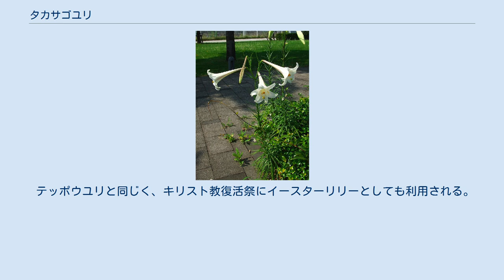タカサゴユリ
タカサゴユリ（高砂百合、中国語: 台灣百合、英語: Taiwanese lily）はテッポウユリ亜属の植物。
台湾原産。
 台湾を意味する古称である高砂国に由来する。
原産地の台湾では「台湾百合」（台灣百合）、「高砂百合」と呼ばれている。
なお、テッポウユリとの類似性から日本では「ホソバテッポウユリ」と呼ばれる場合もある。
 タカサゴユリはテッポウユリに似るが、茎が比較的太く丈夫で、丈が 1.5m ほどに生長するものもある。
花期は7 - 9月、花長は 15-20cm、直径は 5cm より大きめと、テッポウユリよりも大型になる。
また葉が細く、花は白を基調とするものの薄い紫色の筋が入り、花被片は6枚で（やはり根元がつながっている）、外側の花被片は橙褐色になり、花は横向きだが少し下に傾くことが多いとされる。
 ただし、本種はテッポウユリとの交雑種が多くまた変異も起きやすいと考えられており、たとえば花が純白でありながら葉が細く大型の個体が観察されるなど、その違いが外見からは判別しにくい場合も多い。
 種子を多くつけ、風で運ばれて分布を拡げる。
水はけがよく明るい草原や荒地などに到達すると根付いて葉を伸ばすが、初年度は茎や花を出さずに数枚の葉を出すだけで球根を太らせ、球根が充分太ると翌年度以降に茎を伸ばして大型の花をいくつも咲かせる。
その場所の日当たり具合により球根の太り方に差があり、球根の状態により茎長や花の数などに差が生じる。
 台湾固有種で、19世紀にイギリスに導入され、日本では1924年に園芸用に移入された帰化植物として全国に分布する。
明るい原野や荒野で育ち、海岸線付近から低地、高山帯に至るまで広く分布する。
 近年、人為的な開発などによる生息適地の原野の減少を受けて分布を狭めているが、本来は強い特性を有し、偶然更地や荒地になった場所に突然出現することもある。
 ただし本種はいわゆる連作障害が出やすいと言われ、一時的に根付き拡がっても数年経つと姿を消す場合が多い。
種子を多く付け、種子は新たな原野を求めて風に乗って各地に拡がる。
種子が辿り着いたその地が伐採などで一時的に明るくなると生育して勢力を拡げ、ときに群生して大きな花を咲かせるも、数年経つとまた他の地へ旅立つように去ってゆく。
 テッポウユリと同じく、キリスト教復活祭にイースターリリーとしても利用される。